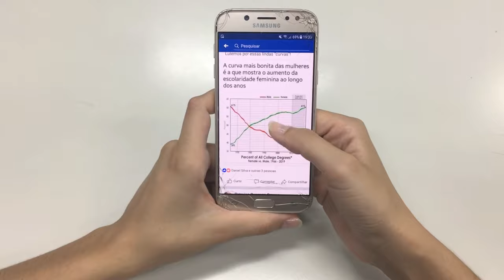Time In Your Hands (Official Video)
Time in Your Hands is a blend of smooth downtempo electronica This song has been 6 months in the making and its a new style for me , I hope you enjoy Time in Your Hands - I'd love to hear what you think in comments below.

This song is avail on iTunes, Apple Music, Spotify, Deezer

Time in Your Hands - lyrics & music by Marie Hopkinson

Producer: Rob Agostini, Soundbaker Studios Perth Australia